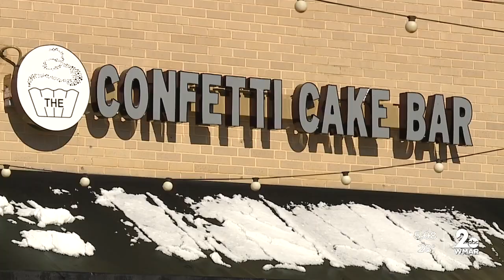Local baker remedies raise in minimum wage through sweet recipes